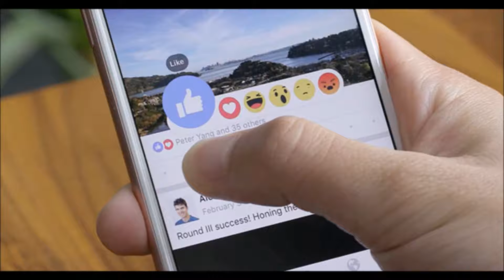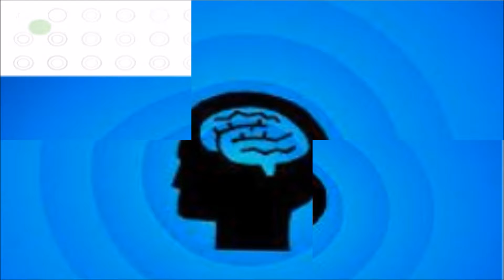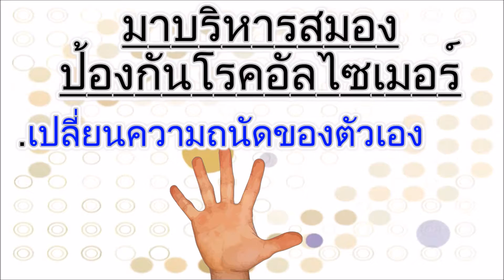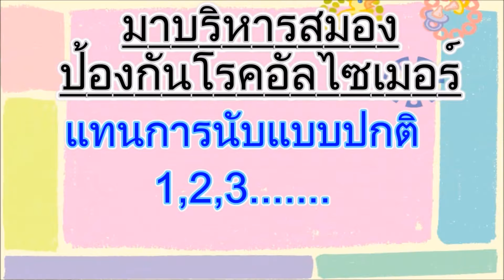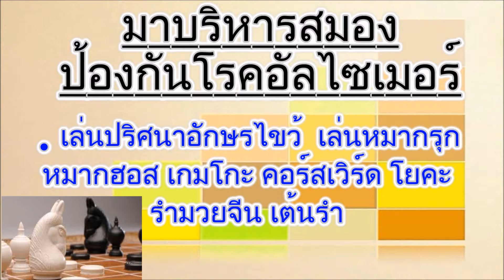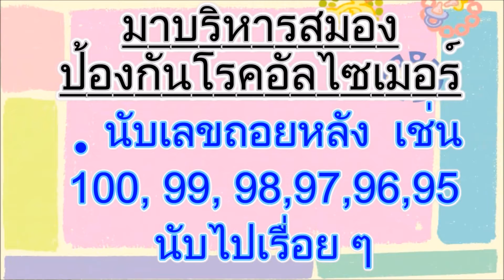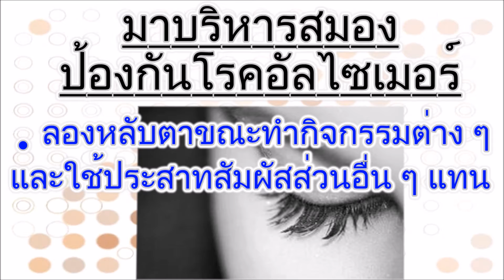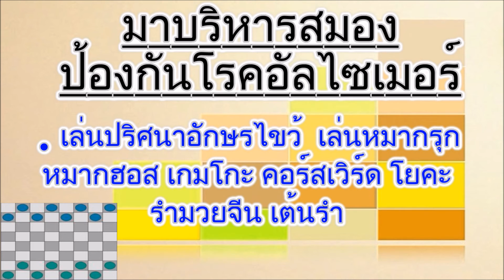มาบริหารสมอง ป้องกันโรคอัลไซเมอร์ Alzheimersกระตุ้นการหยิบสัมผัส